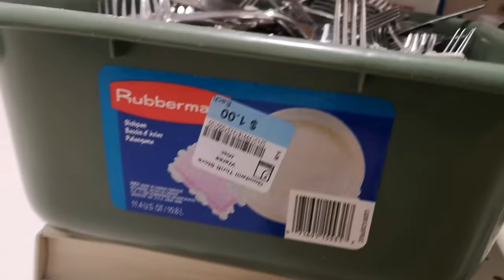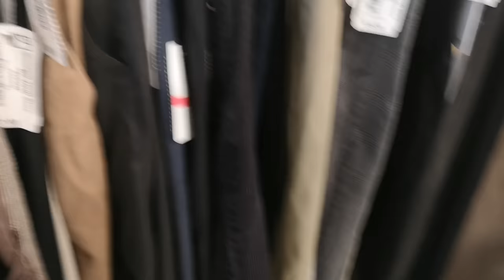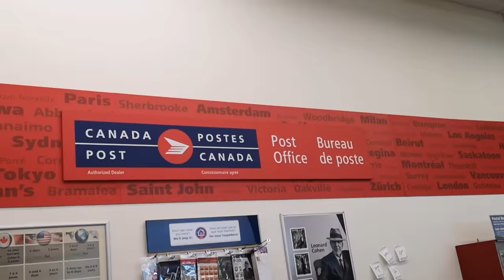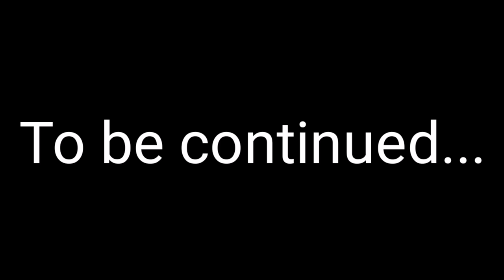Orange Borange | Another Vlog #45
A couple days worth of Tom Foolery. Photoshoot with Jakota and a fingerpainting!

JOSHUA ALEXANDER
T7Z 2Y8